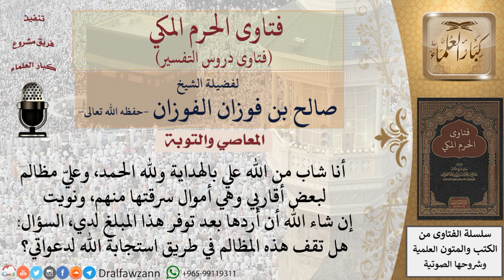هل تقف المظالم في حق العباد في طريق استجابة الله لدعوات التائب إذا كان ينوى أن يرد هذه المظالم؟